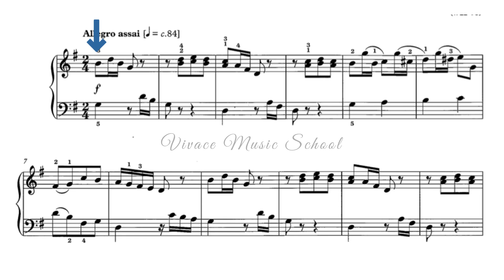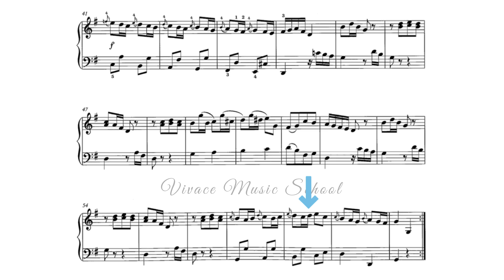A1: Allegro assai (2025 & 2026 ABRSM Grade 4 Piano Exam)